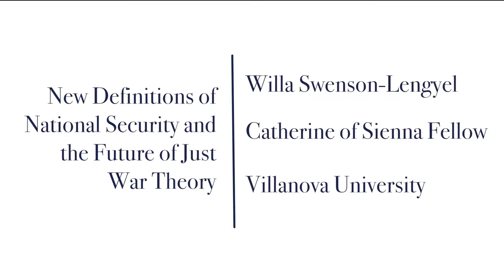“New Definitions of National Security and the Future of Just War Theory”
Speaker: Jessica Wolfendale
Respondent: Jeremy Davis, USMA
Chair: Willa Swenson-Lengyel, Villanova University